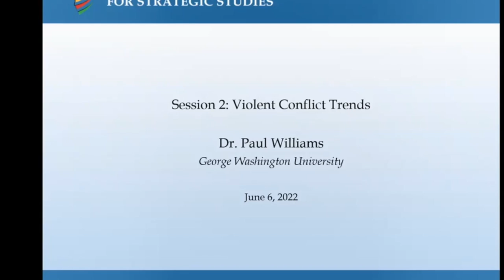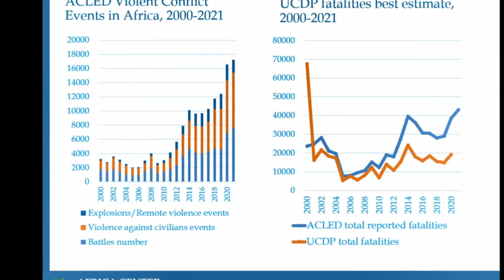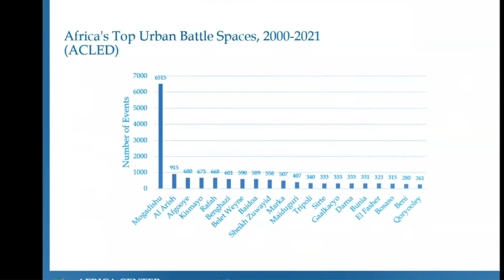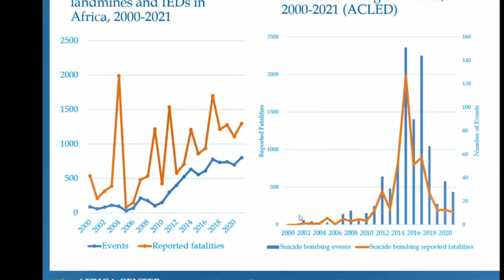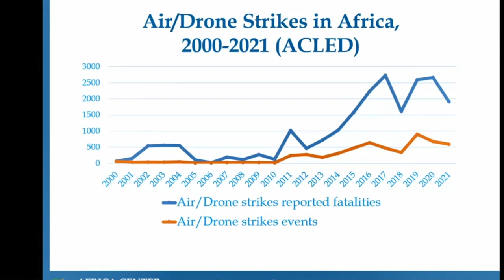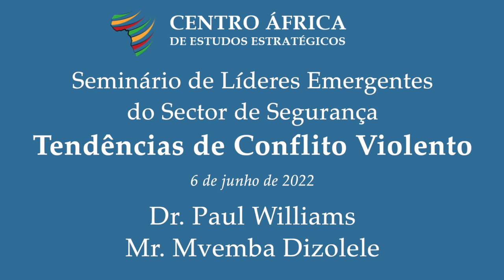Tendências de Conflito Violento em África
Objetivos:
• Explorar a tipologia e os fatores de conflitos violentos em África.
• Analisar as implicações estratégicas das tendências de conflito em África, incluindo os tipos de defesa, diplomacia, liderança estratégica e respostas de desenvolvimento que possam ser relevantes para abordar estes fatores.

Questões para discussão:
• Que tipo de conflito afeta mais o seu país/sub-região?
• Quais são os impactos do conflito no seu país/sub-região/continente?
• Que relações existem entre o conflito e os problemas socioeconómicos e políticos?
• Qual deve ser o papel da liderança estratégica e de outros líderes do setor da segurança?

Apresentado por:
Dr. Paul Williams
Mr. Mvemba Dizolele